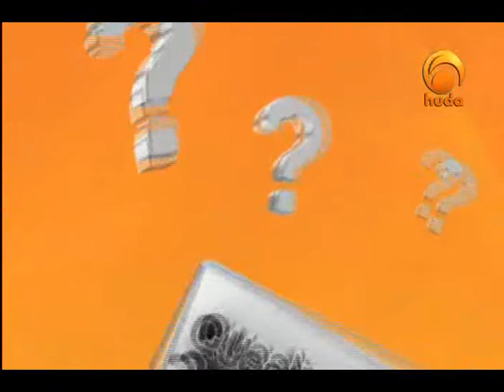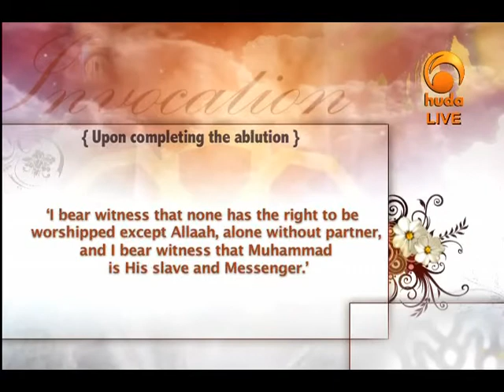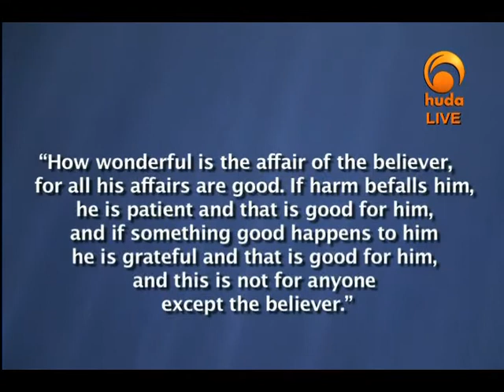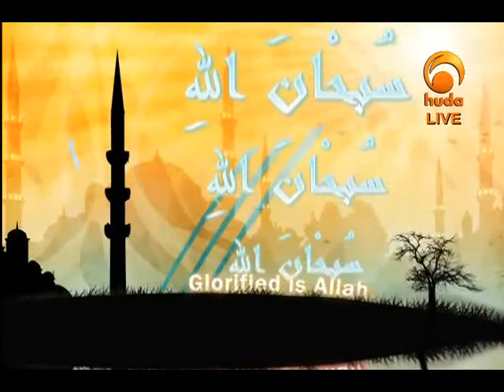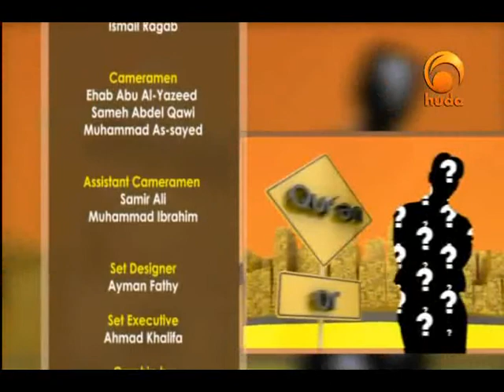Ask Huda Nov 11th 2012